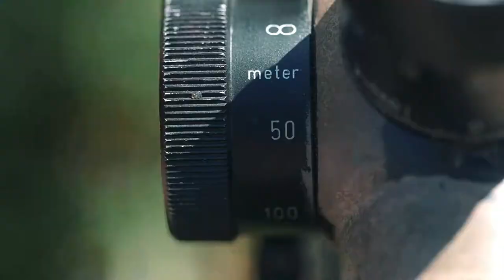2d Recon Distance and Movers Sniper Range 9 near Camp Lejeune, N.C., Sept. 10, 2021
2d Recon Distance and Movers Range
CAMP LEJEUNE, CA, UNITED STATES
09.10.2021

U.S. Marines with Force Recon Company, 2d Reconnaissance Battalion conduct a known/unknown distance and mover target range at Sniper Range 9 near Camp Lejeune, N.C., Sept. 10, 2021. The range evaluated designated snipers within Force Recon Co. on the fundamentals of long-range marksmanship and their overall efficiency. (U.S. Marine Corps video by Sgt. Dylan Chagnon)

Film Credits: Video by Sgt. Dylan Chagnon
2nd Marine Division